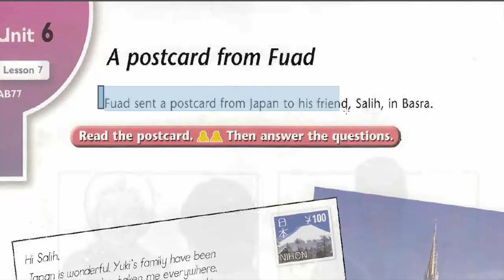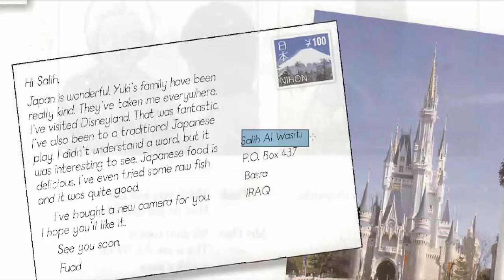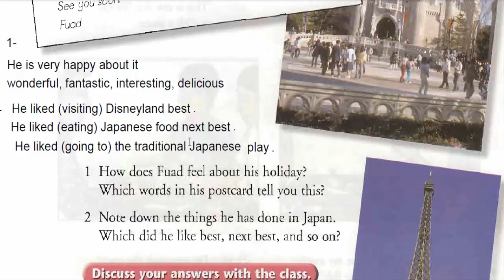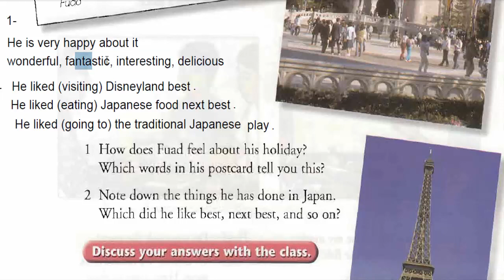انكليزي اول متوسط يونت 6 كتاب ملون ص 50